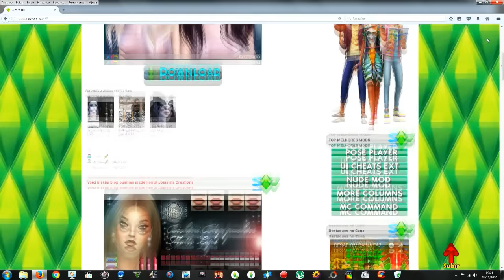GAMEPLAY BEBÊS | THE SIMS 4